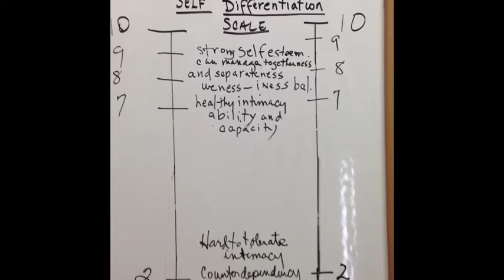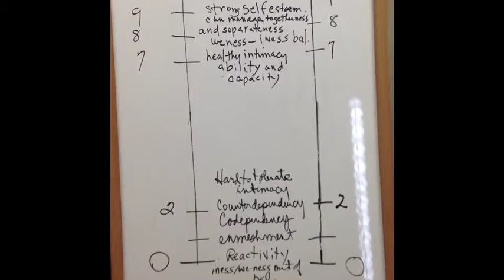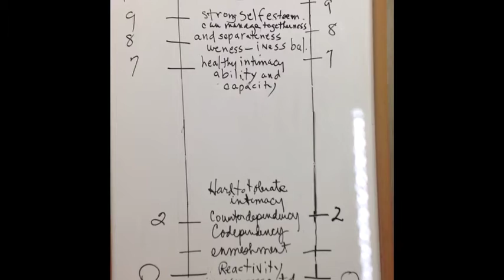Do Opposites Attract? Reality or Myth - Special Guest Self Differentiation Expert Jerry Wise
Special Guest Self Differentiation Expert Jerry Wise discusses the question "Do Opposites Attract?"  Why do we pick our spouse or partner?  What attracts us to the partner we have?  The science of attraction and attachment explodes the myth that opposites attract.  Actually we "like attracts like" and we are attracted to someone who is like us based on our level of self-differentiation.  Jerry Wise offers his insights of 34 years of couples coaching to why we choose the person we marry.